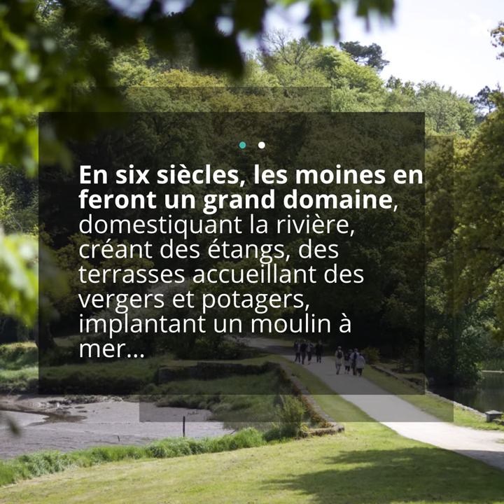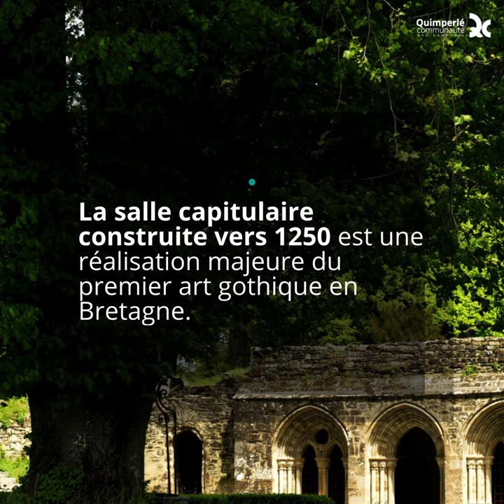2 minutes pour découvrir l’abbaye Saint Maurice